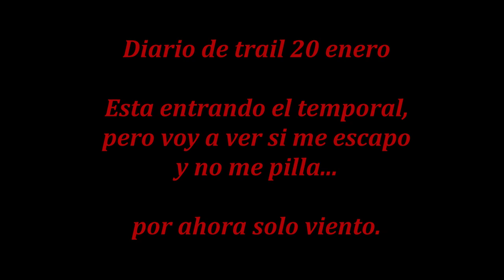Diario de trail 20 enero 26k/965+ | RT3 Trail Runner